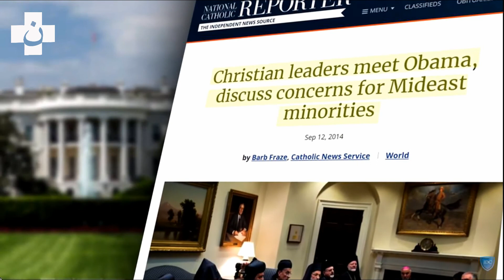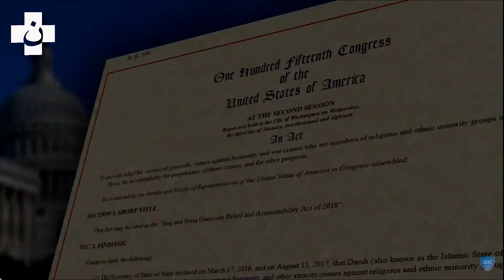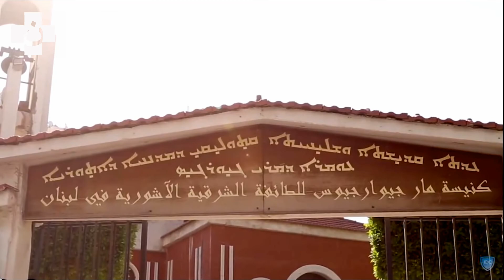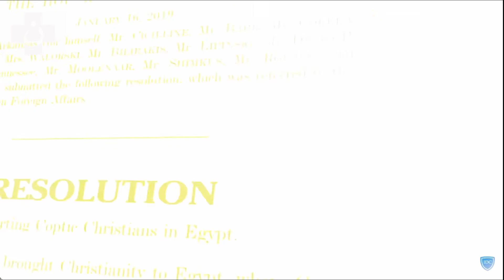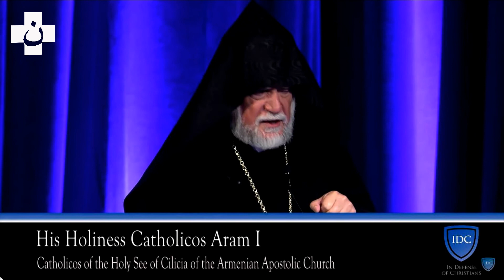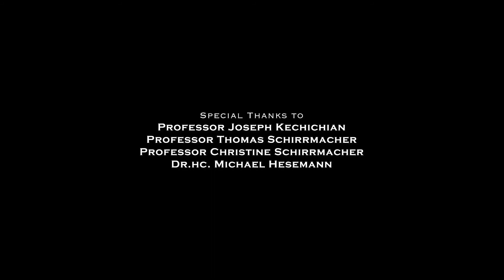IDC - In Defense of Christians, Advocacy of the Christians of the Middle East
"One voice for Christians" is not another organization to defend the rights of persecuted Christians. It's actually an initiative by the Royal House of Ghassan to create a multimedia platform addressing the imminent exodus and extinction of Christians in the Middle East. Congregating organizations from all over the world and working closely with governments and all Christian denominations in the region, raising awareness, creating events, documentaries and above all, ultimate strategies to prevent this unfolding tragedy.

HELP NOW! Your donation is Tax Deductible in the United States under the Internal Revenue Code 26 U.S.C. § 501(c)